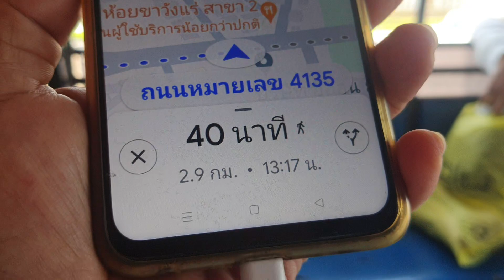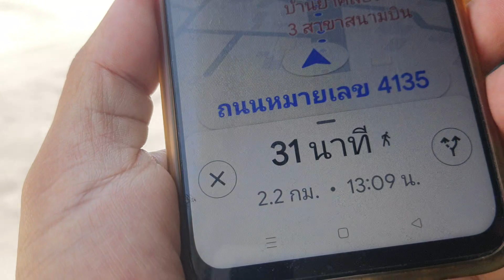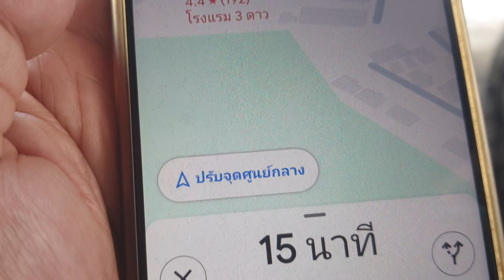ตามหาโรงแรมที่ดีเลิศสุดแถวสนามบินหาดใหญ่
เลิศจริงไรจริง